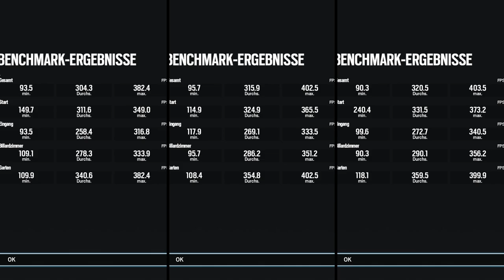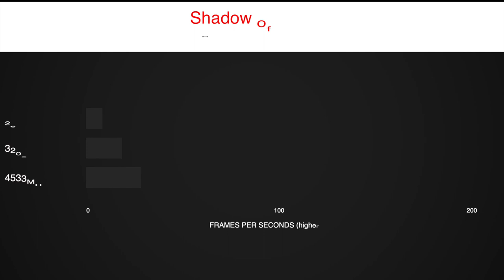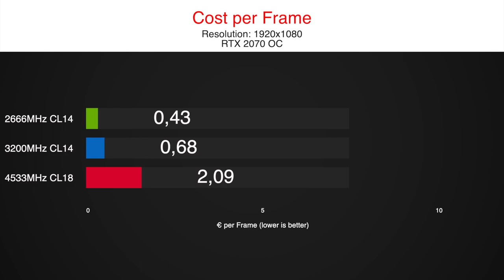Intel i5 10400F 2666 mhz vs 3200 mhz vs 4533 mhz 🤔RAM speed benchmark comparison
We tested the new Intel i5 10400F on different RAM speeds.
2666 Mhz represents anyone with a mainboard below a Z490, because Ram clock speed is limited on other boards.

3200 MHz CL14 represents a good mid-rage RAM usually a good choice for Intel and AMD Ryzen.
While 4533 MHz CL18 is the absolute high-end version for an enthusiast.

G-SKill Trident Z and FlareX RAMs were used for this test, with a price to performance comparison at the end of the video.

We tested the i5 10400F with 2666 MHz vs 3200 MHz vs 4533 MHz in our standard 8 games test, including the most popular titles in 2020 like Fortnite, Warzone or Red Redemption 2.

timestamps:
0:00 CoD Warzone
0:45 So Tomb Raider
1:25 Fortnite
2:10 Division 2
2:55 Red Dead R2
3:40 Rainbow Six
4:11 F1 2019
4:56 Borderlands 3
5:41 Results
6:37 Cost per Frame

Systems:
16 GB RAM - 2666MHz CL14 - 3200MHz CL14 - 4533 MHz Cl18
GPU
1TB NVMe SSD